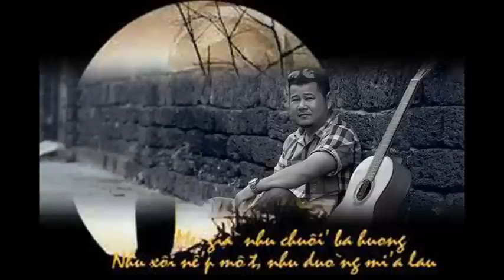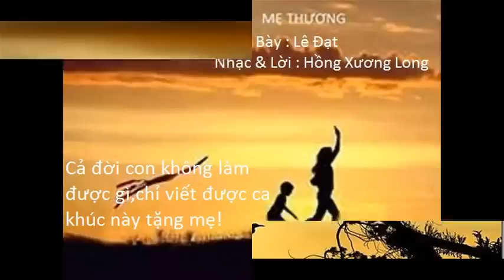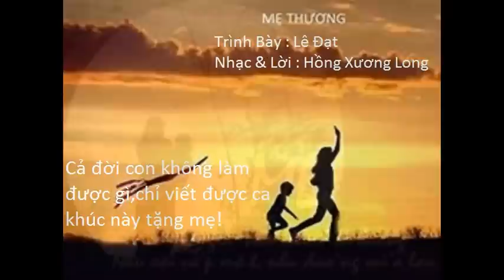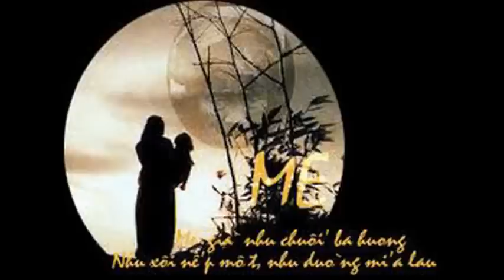Mẹ Thương - Sáng Tác và Trình bày Hồng Xương Long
Cho tôi được một lần sờ áo mẹ áo bạc ngày xưa.
Cho tôi được một lần dìu vai mẹ về qua gió mưa.
Cho tôi nghe tiếng than ru hời! Cho tôi nghe gió mưa tơi bời,
Thời gian cuốn trôi đi rồi,đây lối mòn xưa thuở nào mẹ đưa.
Cho tôi về bến đò đội mưa chiều đón mẹ ngày thơ.
Bao con đường quen thuộc, hàng tre già giờ đây xác xơ.
Cho tôi hôn cánh tay khô cằn,cho tôi hôn mái tóc úa vàng,
thổn thức trái tim bao lần, như sóng trùng khơi lòng mẹ thương con.

ĐK. Ngày xưa... lên non dắt con theo cùng,
qua sông dắt con theo cùng,
băng qua gió mưa bão bùng.
Ngày nay... chân run bước đi trong chiều.
gian nan nắng mưa đã nhiều,
thương con nhớ con rất nhiều,
lòng mẹ càng buồn bấy nhiêu.
Mẹ thương..,thương con chén cơm chưa đầy,
thương con áo rách vai gầy,
thương con héo hon từng ngày.
Mẹ ơi,.mai kia đến nơi suối vàng,
con đây biết đâu tìm mẹ.
Con đây biết đâu đường về,
gục đầu bờ vai áo xưa.
Đây đất mẹ khô cằn và con đường đá sỏi bờ ao.
Đây câu hò ví *** người mẹ nghèo làng quê thuở nao.
Đây non sông khắc ghi đá vàng.
Đây con tim máu xương dâng trào
Tình Thương nói không nên lời,
tan chảy lòng con ...mẹ yêu dấu ơi!